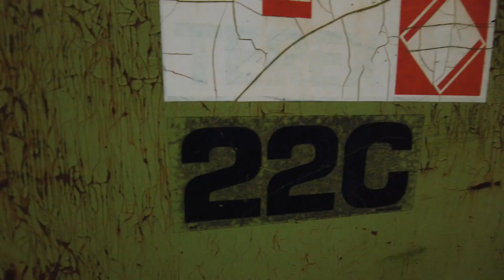1981 Terex 22C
Cab, Seat, Steering Wheel, Controls to control things. Nice Classic Loader